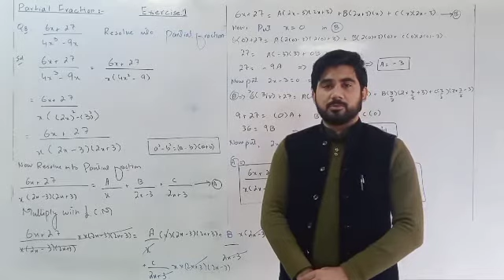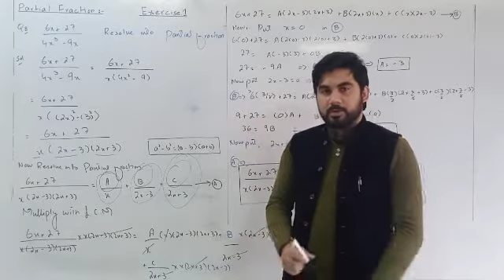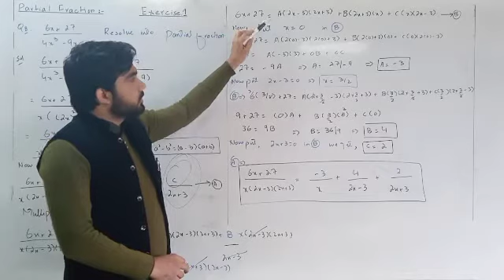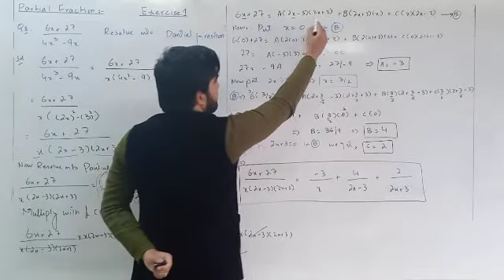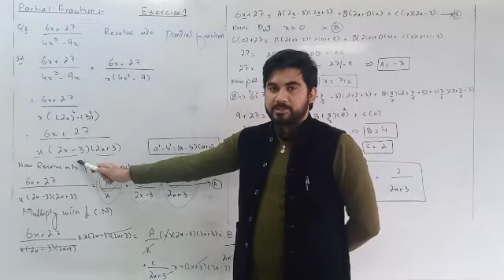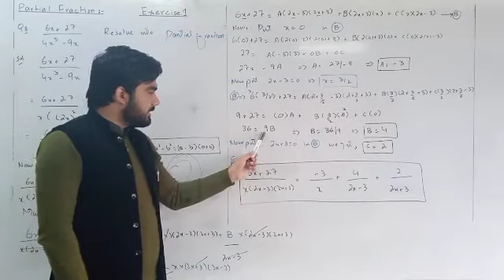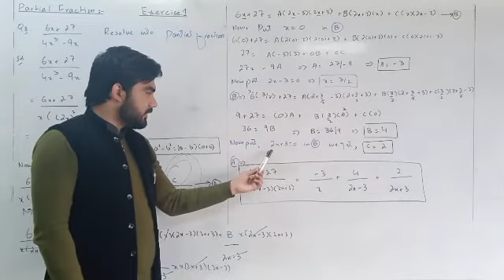Math -113 - Partial Fraction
Subject Title: Applied Mathematics
Subject Code: Math-113
Topic: Partial Fraction
Class: CIT 1st Year
Teacher Name: Muhammad Nadeem